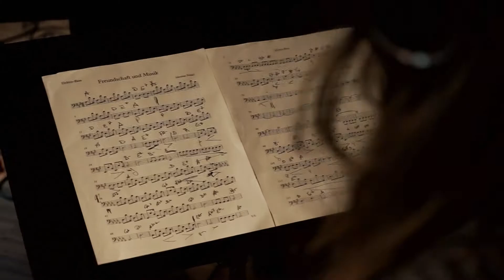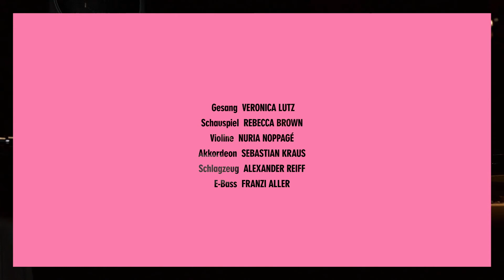Matthias Ningel – Freundschaft und Musik (Ningel tingelt #6 aus dem Klangraum Mainz)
Die letzte Episode führt schließlich in den Klangraum nach Gonsenheim. Dieses wunderbare Tonstudio erstellt nicht nur Soundtracks für Film und Fernsehen in der ganzen Welt, sondern bietet auch Album-Produktionen und Studiokonzerte an. Heute steht eine Studiosession mit Schlagzeuger Alexander Reiff und Bassistin Franzi Aller auf dem Plan.

Gefördert vom Fonds Darstellende Künste aus Mitteln der Beauftragten der Bundesregierung für Kultur und Medien

Matthias Ningel live erleben:

TOURTERMINE

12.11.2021, Bad Kreuznach, Casa Una
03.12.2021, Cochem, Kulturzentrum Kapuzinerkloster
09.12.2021, Hannover, Theater am Küchengarten